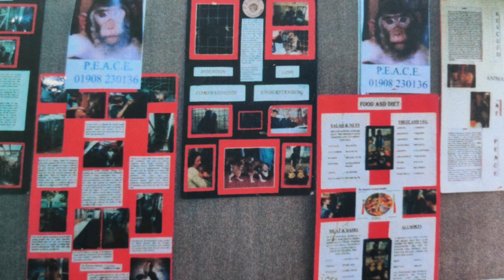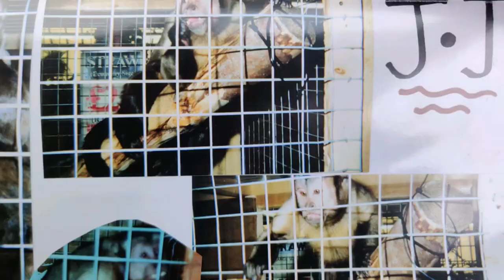Community Service at the Monkey Sanctuary with Actor Kelly George from RocknRolla + Grange Hill